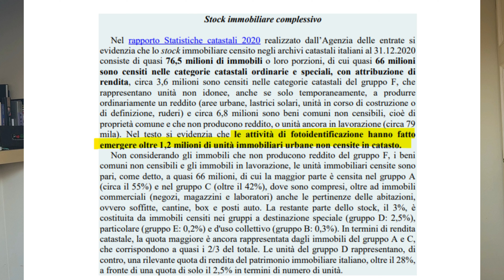RIFORMA CATASTO VOLUTA DA DRAGHI: Aumentano le tasse sugli immobili?, Ecco cosa dice l'articolo 6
Ultimamente Si sente parlare da ogni lato di riforma catasto, cosa è davvero successo? Si dovranno pagare più tasse sulle case?

Dossier parlamento su legge delega fiscale (Articolo 6: riforma del catasto)

Sono un consulente immobiliare e ogni settimana pubblico nuovi contenuti che possono esserti utili nel tuo progetto di vendita/acquisto casa o di investimento immobiliare.